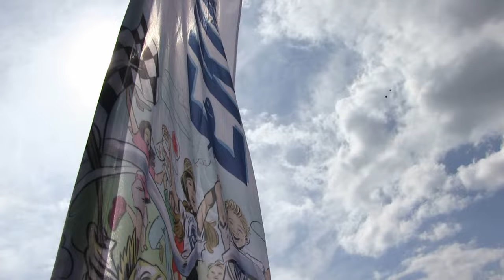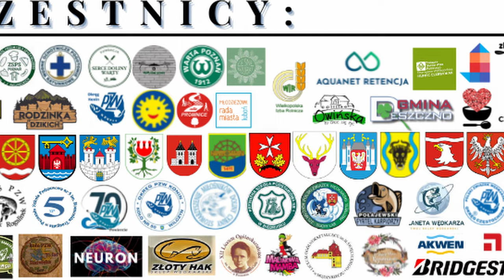VIII Sprzątanie Brzegów Warty od źródeł do ujścia 2022 - POZNAŃ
Bardzo dziękuję Wszystkim wspierającym, dzięki którym ta akcja się odbyła. Daczyńcom fundacji oraz Patronom z Patronite.

Niezwykle dziękuję Wszystkim zaangażowanym, uczestnikom, sztabom, partnerom.

WYNIK CAŁEJ AKCJI:

117 278 kg śmieci zebrało ok 2500 osób z 225 SZTABÓW !!!
Jesteście najlepszą ekologiczną drużyną niezwykłych istot ever !

Poza tym, zebraliście:
5 543 worki 200 l -82% / 60 l - śmieci
45 400 kg gabarytów / opon
30 000 niedopałków

SZTABY POZNAŃ
wg numeracji z całej Polski:

75. Warta Poznań
76. APP Projekt
77. Aquanet Retancja
78. Aquanet S.A.
79. Wolontariusze Bridgestone
80. Piotr Pietrzak Ratuj Ryby Parszywa 12
81. SP 5
82. Stowarzyszenie Miłośników Doliny Cybiny
83. Leśne Gzubki przedszkole
84. Zespół Szkół Przemysłu Spożywczego
85. Wariaci znad Warty
86. Prywatna Szkoła w Biedrusku
87. IFMSA
88. Przedszkole ARCYMALCE w Dąbrowie Czarodzieje
89. WIR Poznań , Grzegorz Wysocki
90. PZW Starołęka
91. SP 21 Dębiec
92. W pogoni za przyrodą
93. WOPR Wielkopolska
94. I Love Off Road I Love Natue Maszka Team
95. Rodzinka ul. Nadwarciańska
96. XII LO Poznań
MOTORÓWKI POZNAŃ
97. ELLEONORRA , kap Paweł
98. TOSIA, Kapitan Krzysztof
99. PRZYJACIELE DOLINY CYBINY
100. WARIACI ZNAD WARTY ŁÓDŹ
101. WARIACI ZNAD WARTY PONTON
102. ONLY WARTA TEAM
103. NYCEQ
104. MAT EXPO, Kapitan Bartek
105. WOPR

PUSZCZYKOWO – POZNAŃ Spływ kajakami, SUPami, tratwami
113. SUP sztab Natalia
114. Wolontariusze Bridgestone

Odpady z Miasta Poznań zutylizowane zostaną dzięki: Wydziałowi Gospodarki Komunalnej w Poznaniu

1. Warta Poznań
- gadżety piłkarskie

2. Presseko Oczyszczalnia Promnice
- rybki dla dzieci

3. Ogród Botaniczny przy Uniwersytecie Adamia Mickiewicza w Poznaniu
- sadzonki z Ogrodu dla kobiet

4. Inneko Gorzów Wlkp
- zajęcia edukacyjne dla kilku klas

5. Folwark Hermanów
- weekend z Folwarku dla rodziny

6. NEURON - Biofeedback
- badanie zdolności mózgu

7. Decathlon - bony zakupowe

10. Rapala - konkurs z workami Bądź EKO z Rapala

11. APP PROJEKT - nagroda główna zajęcia dla uczestniczących dzieci

12. Bridgestone - zajęcia edukacyjne dla dzieci.

13. Zajęcia dla dzieci z Poznania - Grupa Rybacka Opolszczyzna

PATRONAT:
1. Instytut Rybactwa Śródlądowego z Olsztyna
2. Technikum Rybackie, Zespół Szkół w Sierakowie
3. Wielkopolska Izba Rolnicza
4. Rybomania Poznań MTP
5. Inneko Gorzów Wlkp
6. Prezydenta Miasta Gorzowa - P. Jacek Wójcicki.

MEDIA:
1. WTK Poznań
2. TVP
3. Winogradzka Telewizja Kablowa
3. Radio Poznań
4. Radio Afera
5. Radio Emaus
6. Radio Eska
7. Radio Zet
8. Radio Zachód
9. Radio 357
10. Ratuj Ryby Youtube
11. M&M Film Studio